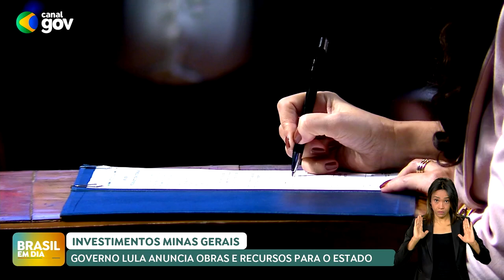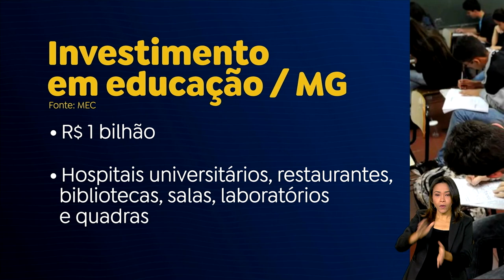Governo lança integração de Luz para Todos e Minha Casa, Minha Vida em Minas Gerais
Em Belo Horizonte, também foram anunciados investimentos federais para o estado de Minas Gerais. De forma inédita, dois programas sociais foram integrados: o Luz Para Todos e o Minha Casa, Minha Vida. Na primeira etapa, 16 mil famílias serão beneficiadas com energia solar em 40 cidades do estado.